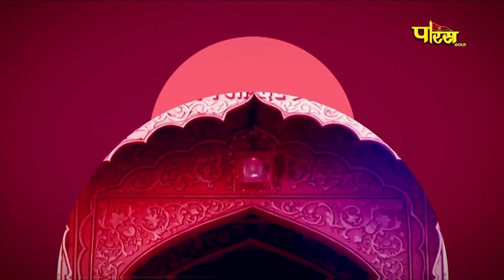Jin Abhishek Shri Mahaveer Ji (Raj.) | जिन अभिषेक श्री महावीर जी (राजस्थान) | 13/07/23